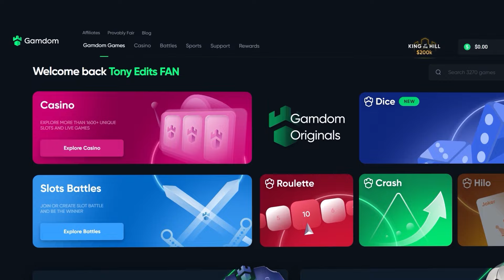THE $40 SPIN BONUS ON TOME OF MADNESS ACTUALLY PAID!! (CTHULHU)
In todays video, We are here once again on Tome of Madness! We are risking a TON of Bonus Buys and managed to spin into a huge $40 bonus and made some GOOD profit! We got the rare cthulhu feature and it went OFF so I hope you all enjoy!